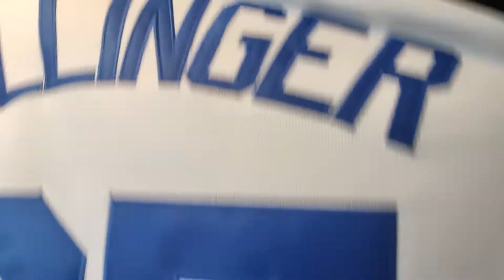DHGATE: Cody Bellinger LA Dodgers Trevor Story CO Rockies Jersey Review JEGO Sports Gear